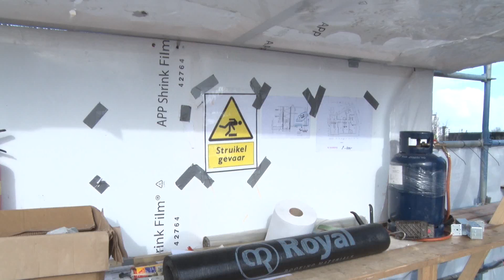nieuws: Opmerkelijke mouterij krijgt opvallende bewoners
Nog niet zo lang geleden de 'wietkit' van Schiedam, maar decennialang vooral een mouterij, daar waar het gerst ontkiemd, voor de jeneverindustrie: de Goudsbloem. Nu maakt projectontwikkelaar Hermon Erfgoed er 34 studio's voor studenten met autisme.